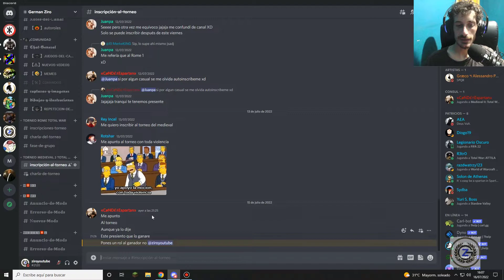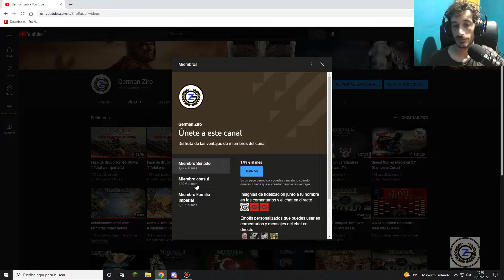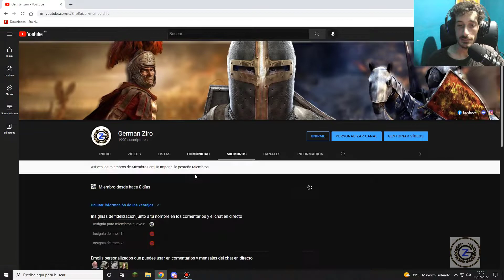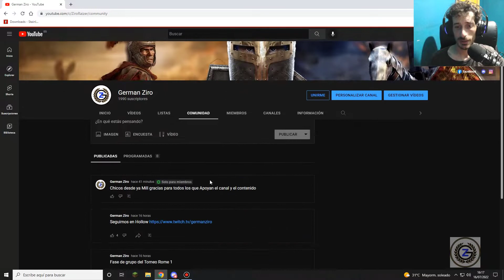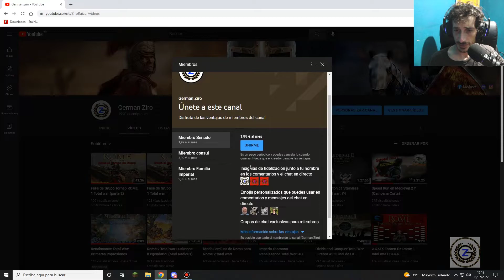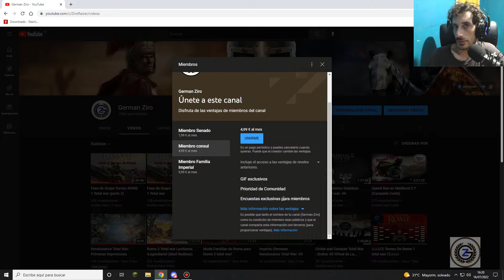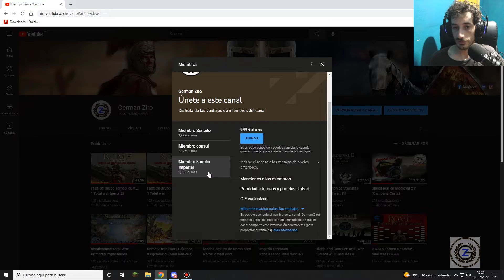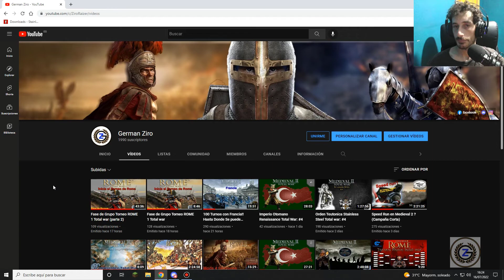Noticias del Canal (julio)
Que tal gente aqui les dejo las Noticias de este mes tanto las campañas y los torneos de este mes, tambien lo nuevo que se viene en el canal etc

Mi Pc:
Procesador: Intel Core I5-2400 CPU @ 3.10GHz
Memoria Ram: DDR3  20GB
Grafica: Ge Force GT 710 DDR3